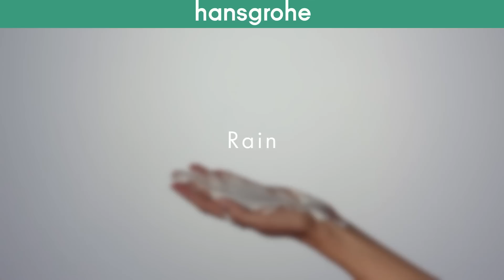Hansgrohe spray type – Rain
Hansgrohe spray type – Rain – Ideal for washing hair.
Hansgrohe Strahlart – Rain – Ideal zum Haarewaschen.